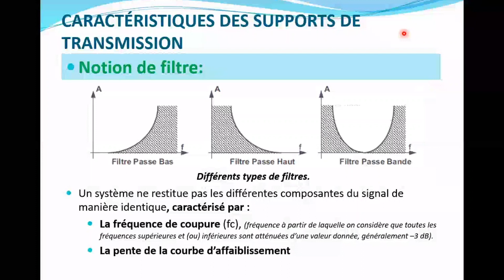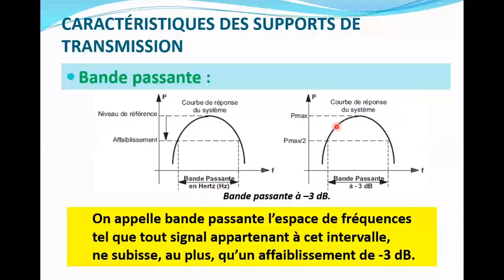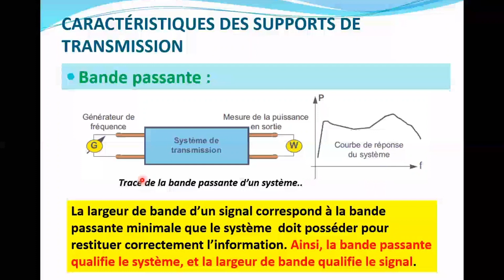Filtres passe-bas, passe-haut, passe-bande et plus ! | communication numerique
Découvrez les notions essentielles des filtres audio : passe-bas, passe-haut, passe-bande et plus !

Dans cette vidéo, nous allons explorer les différentes notions clés liées aux filtres et vous aider à mieux comprendre leur fonctionnement.

Les filtres audio sont des outils puissants qui permettent de manipuler et de contrôler le son de manière sélective. Dans cette vidéo, nous allons nous concentrer sur les types de filtres les plus couramment utilisés : les filtres passe-bas, passe-haut et passe-bande.

Un filtre passe-bas est conçu pour laisser passer les fréquences basses tout en atténuant les fréquences plus élevées. Il est souvent utilisé pour éliminer le bruit indésirable et les harmoniques supérieurs, offrant ainsi un son plus doux et plus chaleureux.

D'un autre côté, un filtre passe-haut permet de laisser passer les fréquences élevées tout en atténuant les basses fréquences. Cela peut être utile pour éliminer les ronflements, les vibrations ou les bruits de fond indésirables, tout en mettant l'accent sur les détails et les éléments sonores aigus.

Le filtre passe-bande, quant à lui, combine les caractéristiques des filtres passe-bas et passe-haut. Il permet de laisser passer une bande de fréquences spécifique tout en atténuant celles en dehors de cette plage. Cela permet de focaliser l'attention sur une gamme particulière de fréquences et de créer des effets sonores uniques.

Dans cette vidéo, nous aborderons également des notions importantes associées aux filtres, telles que la fréquence de coupure, qui définit le point à partir duquel l'atténuation des fréquences commence à se produire, et l'atténuation, qui mesure l'affaiblissement du signal dans les fréquences filtrées.

Enfin, nous discuterons de la bande passante, qui correspond à la plage de fréquences entre les limites de coupure d'un filtre. Comprendre la bande passante d'un filtre est essentiel pour obtenir le résultat sonore souhaité et pour s'assurer que les fréquences indésirables sont correctement filtrées.

Rejoignez-nous dans cette exploration fascinante des filtres audio et développez vos connaissances sur ces outils essentiels en musique, en ingénierie sonore et dans de nombreux autres domaines.